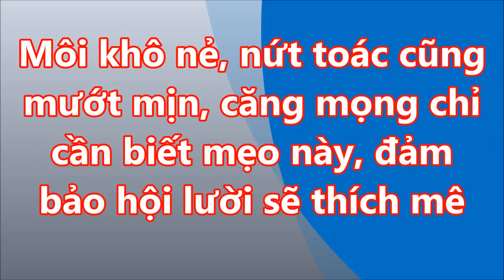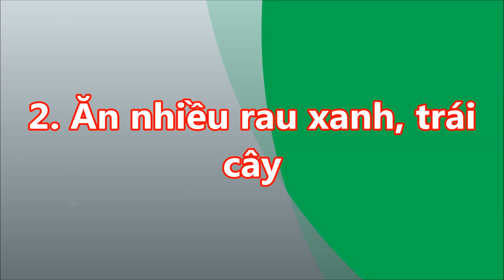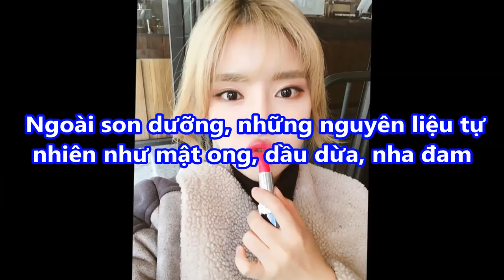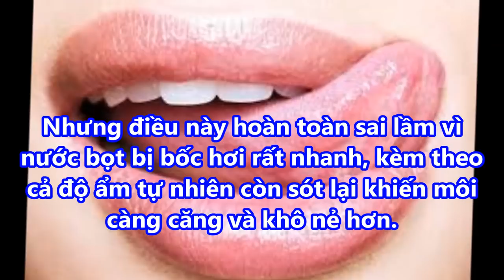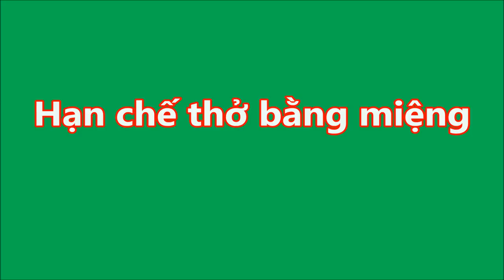Môi nẻ như “Ruộng Khô Nước cũng MƯỢT MỊN CĂNG MỌNG chỉ cần biết mẹo này đảm bảo HỒNG HÀO SAU 1 ĐÊM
-  99% phụ nữ “điên cuồng” đi mua oxy già về trị mụn, dưỡng da, làm trắng răng sau khi phát hiện công dụng: